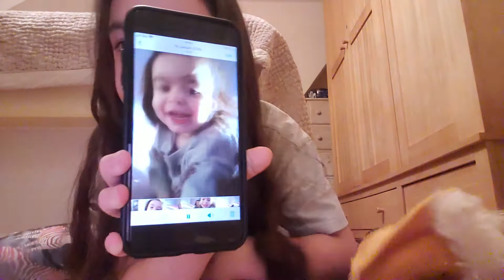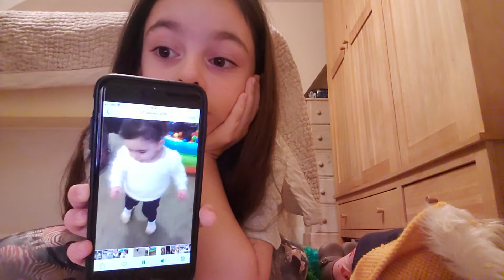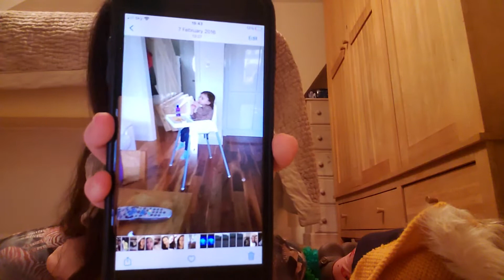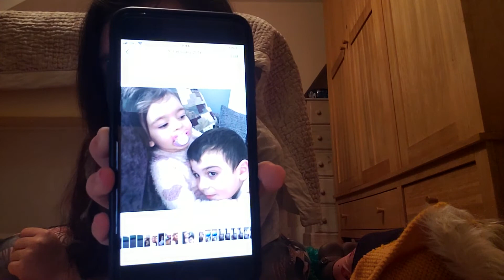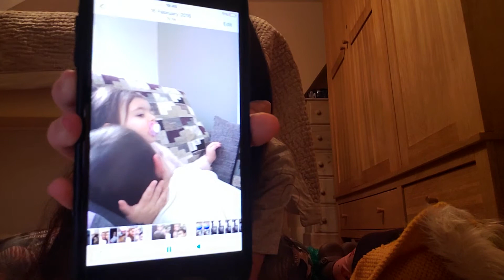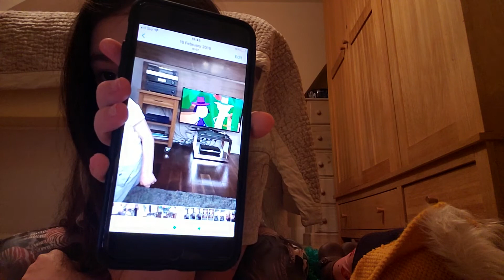I was showing you my babby pictures and videos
I showed you some babby pictures and videos